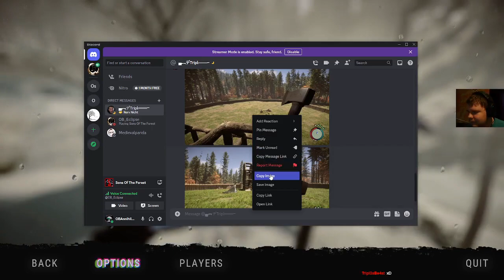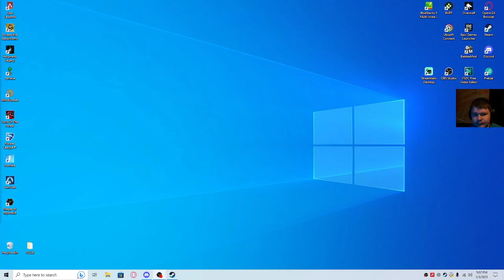Sons of the Forest Chilling out playing with OBEclipse and Kelvin (part 1)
Watch as I play Sons of The Forest with OBEclipse and Kelvin and attempt to build a house part 1.